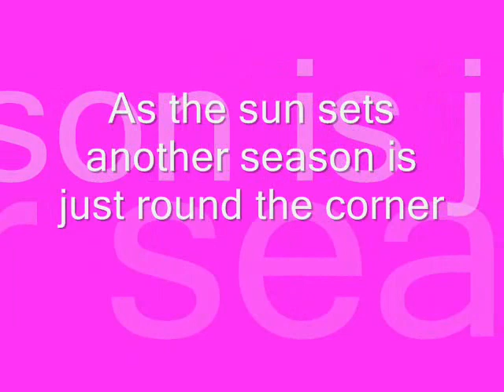Seasons Are A Changing.wmv